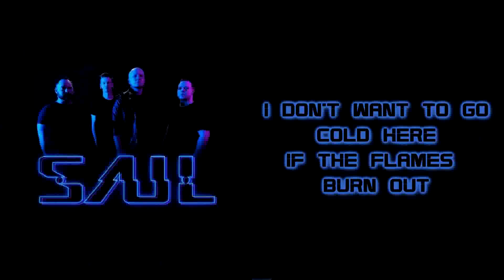Saul - Looking To Fight [Lyrics on screen]